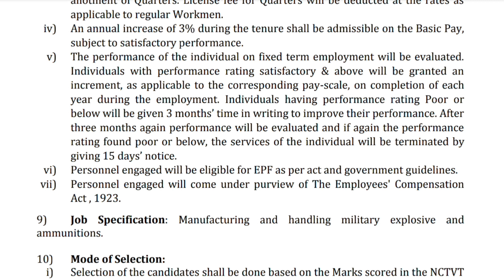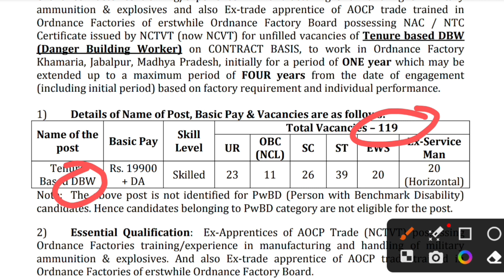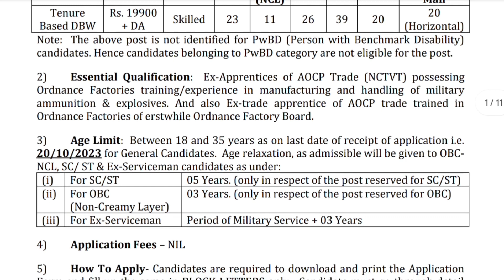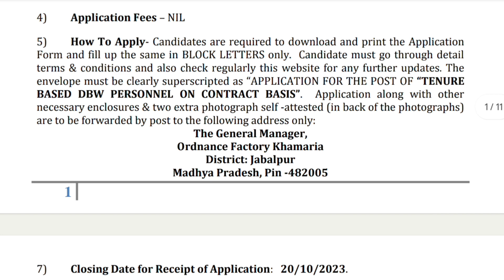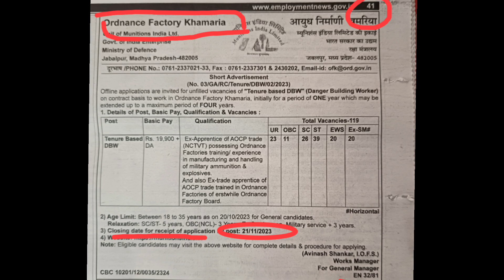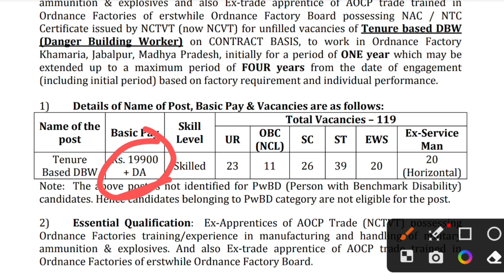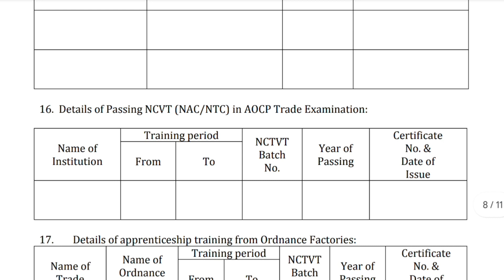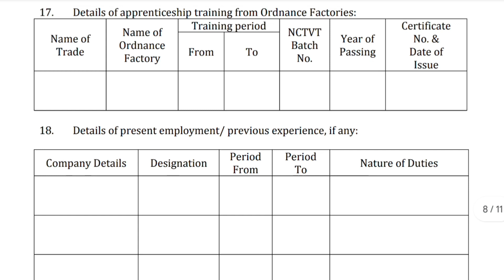ofk recruitment 2023||mil recruitment 2023||dbw recruitment of ordnance factory khamaria,Jabalpur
Postal Address
The General Manager,
Ordnance Factory Khamaria
District: Jabalpur
Madhya Pradesh
Pin- 482005